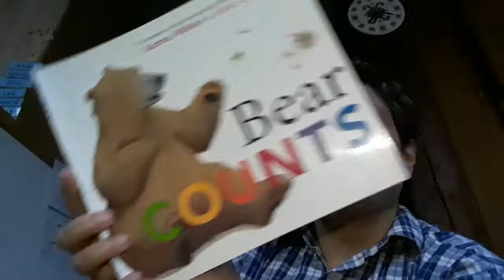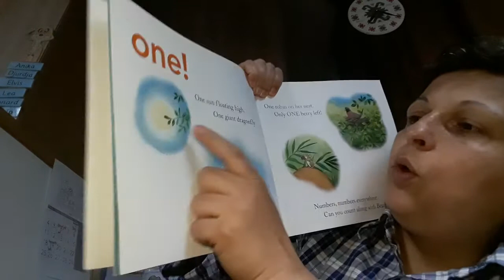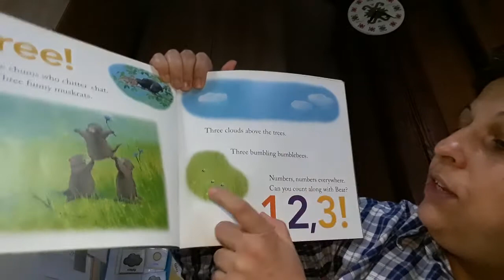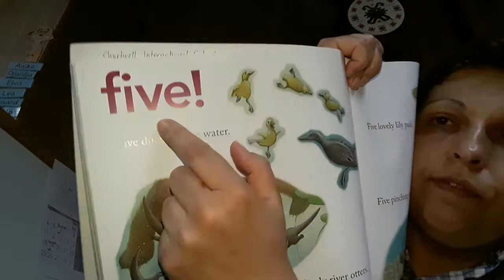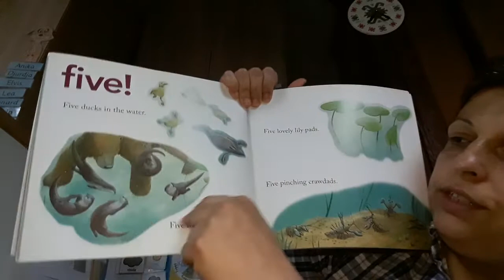F2, Ms Maria, Numeracy, Book Bear Counts, week 31